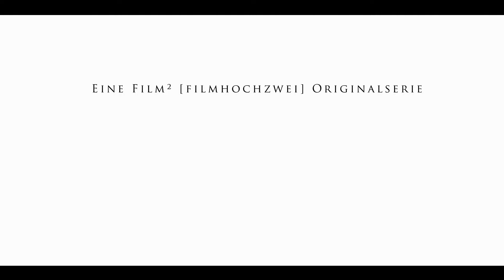Roland Eugen Beiküfner im Trailer zu FAUST IM SCHATTEN DER NATION